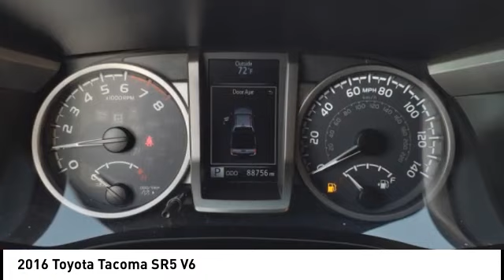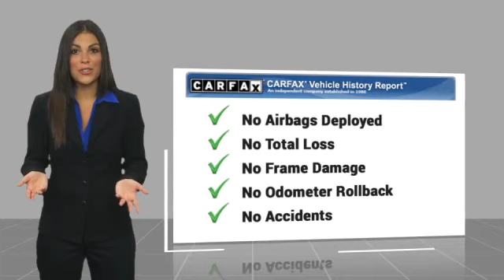2016 Toyota Tacoma Orange CA U41394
2016 Toyota Tacoma SR5 V6

1400 North Tustin Ave.

Pick up this  2016 Toyota Tacoma, available today at Toyota of Orange. This could be the one you've been searching for.